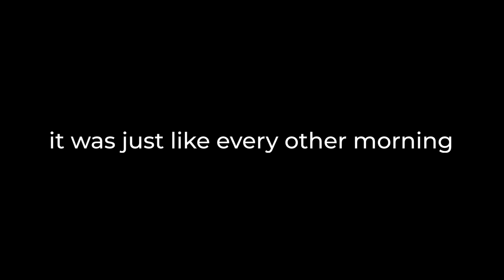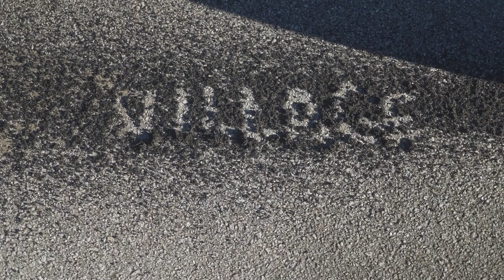RAT ROD ROADSTER BURNOUT MACHINE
VILLAGE CUSTOMS was called out for a RATROD burnout.